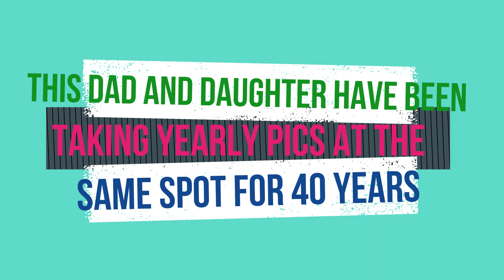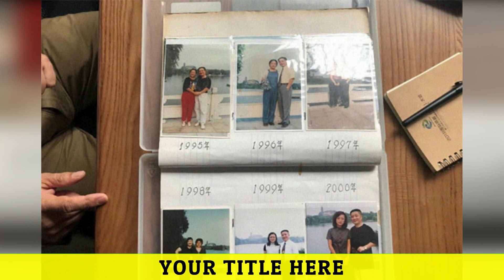This Dad And Daughter Have Been Taking Yearly Pics At The Same Spot For 40 Years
✅✅Daily Fun is an interesting channel about shocking, funny,  and crazy facts .